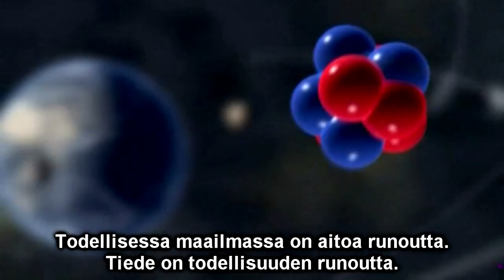Tieteen Sinfonia - Todellisuuden Runoutta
Kiitos karrpoffille!

Loistavan ytimekäs esitys, joka kokoaa tieteen olemuksen hienoksi musiikkivideoksi.

Original video (by melodysheep) "Symphony of Science - The Poetry of Reality (An Anthem for Science)":

Translation to the Finnish language made by me, the uploader of this video. Uploaded by the permission of the original video owner.
Lyrics (in Finnish language) :

[Michael Shermer; Skeptic-lehti]
Tiede on kaikkien aikojen paras työkalu
Maailman toiminnan ymmärtämiseen.

[Jacob Bronowski; Matemaatikko, Biologi]
Tiede on tiedon humaani muoto,
Olemme aina tietämyksen terällä.

[Carl Sagan; Astronomi, Astrofyysikko]
Tiede on yhteinen hanke,
Kuljettaen sukupolvia.
Muistamme ne, jotka valmistelivat tietä,
Nähdäksemme myös heidän puolestaan.

[Neil deGrasse Tyson; Astrofyysikko]
Jos olet tieteellisesti lukutaitoinen,
On maailma sinulle todella erinäköinen,
Ja se ymmärrys kantaa sinua.

[Richard Dawkins; Biologi, Etologi]
Todellisessa maailmassa on aitoa runoutta.
Tiede on todellisuuden runoutta.

[Sagan]
Voimme tehdä tiedettä.
Ja kohentaa elämäämme sillä.

[Jill Tarter; Astronomi]
Tarina ihmisistä on tarina ideoista,
Jotka valaisevat pimeitä nurkkia.

[Lawrence Krauss; Teoreettinen fyysikko]
Tieteilijät rakastavat mysteerejä.
He rakastavat tutkimatonta.

[Richard Feynman; Kvanttifyysikko]
En tunne pelkoa tiedon puutteesta,
Minusta se on paljon kiinnostavampaa.

[Brian Greene; Teoreettinen fyysikko]
On suurempi universaali todellisuus,
Jonka osa me kaikki olemme.

[Stephen Hawking; Teoreettinen fyysikko]
Mitä kauemmas Universumiin luotaamme
Sitä merkittävämpiä löytöjä teemme.

[Carolyn Porco; Planeettatieteilijä]
Totuuden etsiminen, itse ja itsessään
On oivalluksilla täytetty tarina.

[Greene]
Yksinäisessä paikassamme kosmoksessa
Olemme oivaltaneet ajattelun voiman,
Kykenevän palaamaan takaisin hetkeen
Universumin alun jälkeen.

[PZ Myers; Biologi, Bloggaaja]
Mielestäni tiede muuttaa mielesi toimintatapaa
Jotta ajattelet asioita hieman syvemmin.

[Dawkins]
Tiede korvaa yksityiset ennakkoasenteet
Julkisesti vahvistettavilla todisteilla.